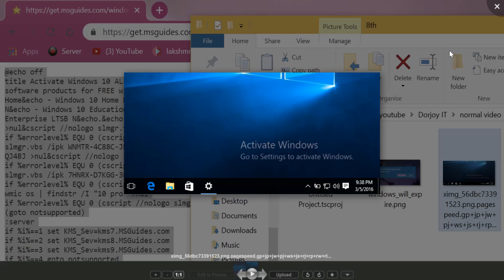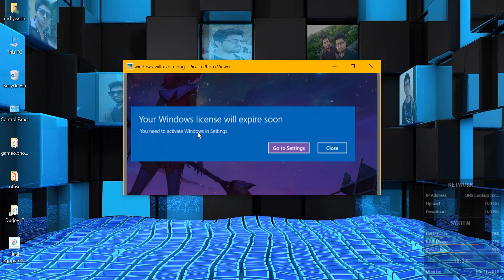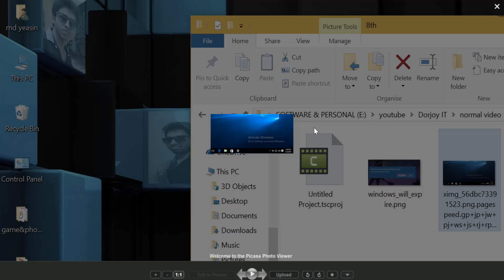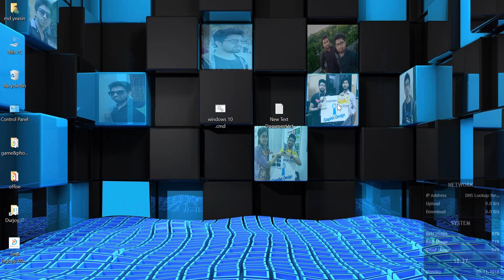WINDOWS 10 ACTIVE করুন সম্পূর্ণ ফ্রীতে কোন SOFTWARE লাগবেনা।। ALL VERSIONS ।।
Hi friend how are you?
you know in this video i explain that how can you active WINDOWS 10 PRO .
100 % working

If you face any problem you comment this video i will help you full free.